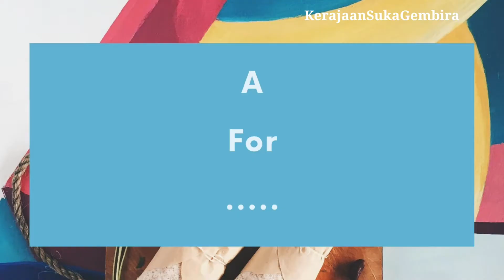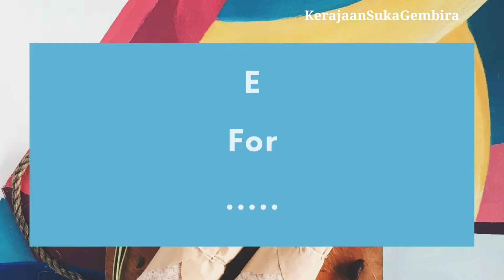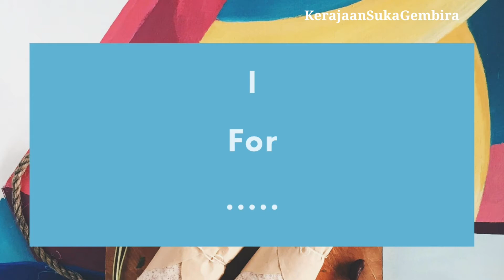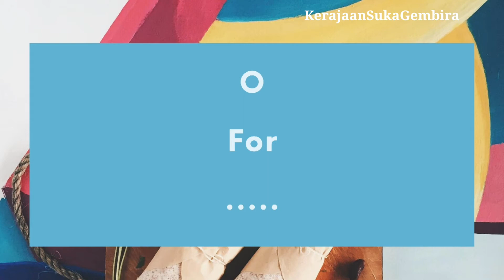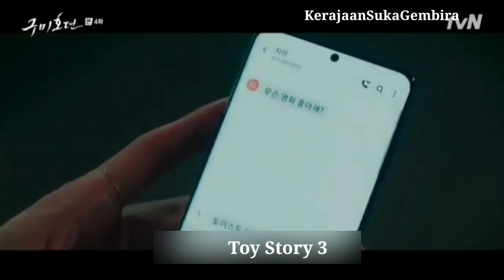Learn the alphabets with Korean Drama - Tale of the Nine Tailed || Lee Dong Wook ~ Jo Bo Ah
Tale of the Nine Tailed
Romance story of Kumiho.
Lee Dong Wook and Jo Bo Ah also Kim Bum plays the best roles.

This video footage not belong to me.
Credit to the right owner.
Made this for entertainment reason.

As a big fan of KDRAMA i made several videos :
[Learn Alphabets with KDrama - The Heirs || Lee Min Ho - Park Shin Hye]
[Listen and Learn Alphabets with KDrama - Princess Hours || Ju Ji Hoon ~ Yoon Eun Hye]
[ENG SUB] Listen and Learn Alphabet with Boys Over Flowers
[ENG SUB] Listen and Learn Alphabet with D O T S - Descendants of The Sun
[ENG SUB] Listen and Learn Alphabet with GOBLIN
[ENG SUB] Start Up || Listen and Learn Alphabet || Bae Suzy - Kim Seon Ho - Nam Joo Hyuk
Listen and Learn Alphabet with IOTNBO || Kim Soo Hyun - Seo Ye Ji
K-Drama || The strong Female Leads That Won Our Heart || Roar - Katy Pery || Solo - Jennie
Listen and Learn Alphabet with The Legend of the Blue Sea || Celine Dion - To Love You More
TKEM || Listen and Learn Alphabet with TKEM || Memories - Maroon 5